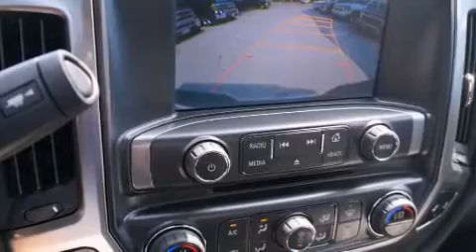2015 Chevrolet Silverado 2500HD Decatur TX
We've been honored to serve the Denton TX area , we promise that your experience at our dealership will exceed your expectations ! Year : 2015 Make : Chevrolet Model : Silverado 2500HD Engine : 6.6L 8 Cyl. Duramax Diesel Trans . : Allison Exterior : Tungsten Metallic Miles : 165 Stock : 250802 James Wood Autopark I35E South Denton , TX 76205 Welcome to James Wood - your source for quality new and used cars from Buick , Cadillac , Chevrolet , GMC , Hyundai , and Pontiac . With two north Texas locations to serve you - Decatur and Denton - our new and used car sales force is ready to assist with your next new or used car purchase . We have a large inventory of new and used cars ready for delivery today . Proudly serving the Dallas and Fort Worth Metroplex ! The James Wood Auto Group's business philosophy is to provide our customers with quality Chevrolet , Pontiac , Hyundai , Buick , GMC , and Cadillac cars , trucks and SUVs , but also provide great value and service . We are celebrating 30 years in the automotive business in the Dallas - Ft . Worth , Texas area , and it is our policy to treat every visitor that enters our Chevy , Pontiac , Buick , GMC , Hyundai , and Cadillac dealership doors as an honored guest without exception . The bottom line is we work hard every day to provide a friendly and professional sales experience for the car or truck buyer , quotes Mr . Wood . Every customer deserves that and we guarantee that you’ll find it at the James Wood dealerships . 2015 Chevrolet Silverado 2500HD Denton TX